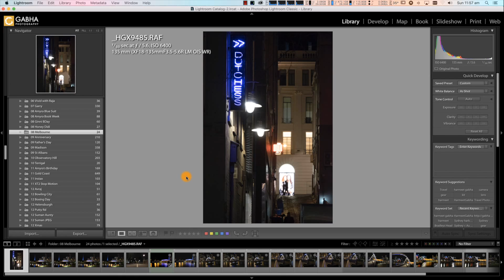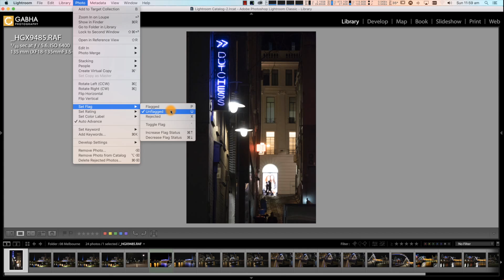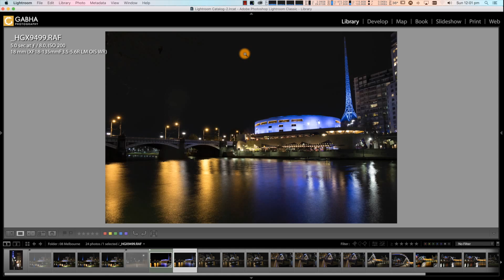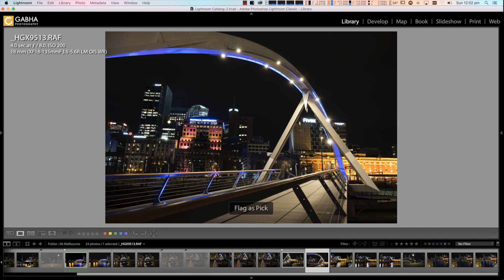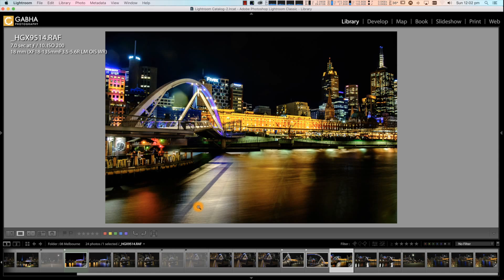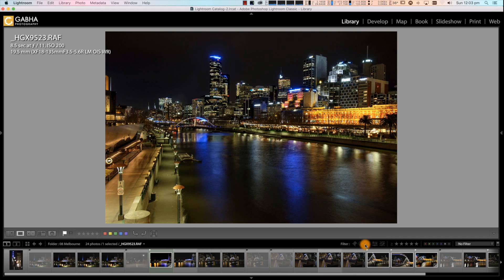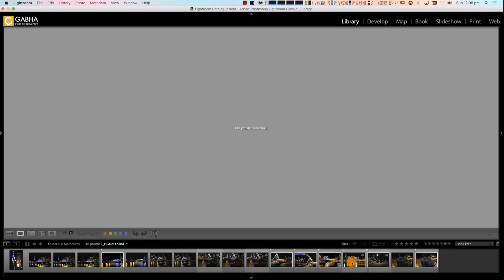How to Clean Up Your LIGHTROOM Catalog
In this video I show you some techniques to clean up and maintain your Lightroom Catalog so it keeps running in optimum shape and fast.

GEAR GALLERY

My Cameras:
Fujifilm X-T2
Canon 80D DSLR
iPhone 7 Plus

My Lens:
Tokina 11-16mm F2.8 Lens (for Canon)
Canon EF 10-18mm
Fujinon XF 23mm F1.4
Fujinon XF 56mm F1.2
Fujinon XF 18-135mm
Fujinon XF 50-140mm F2.8

Lighting:
Aputure Amaran AL-528W LED Light
Westcott Apollo Softbox

Audio:
Rode VideoMic Pro
SmartLav+ (SC3 Adapter
Zoom H1

Other:
Osmo Mobile